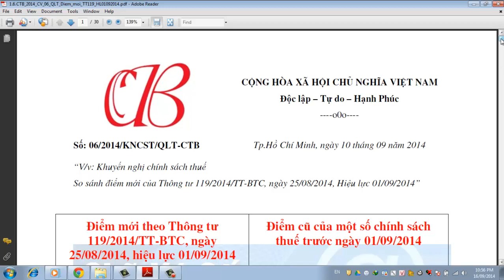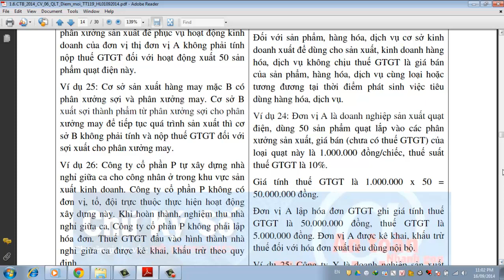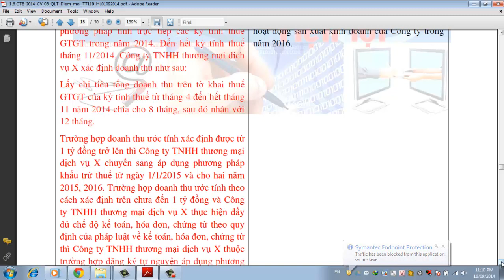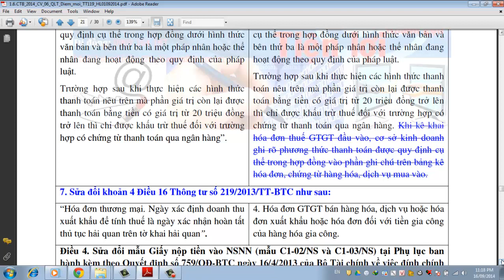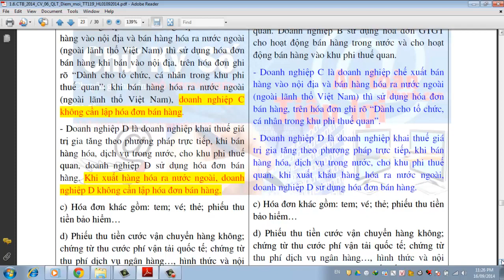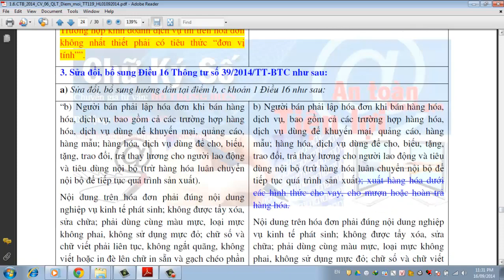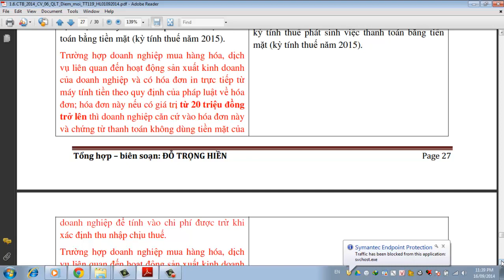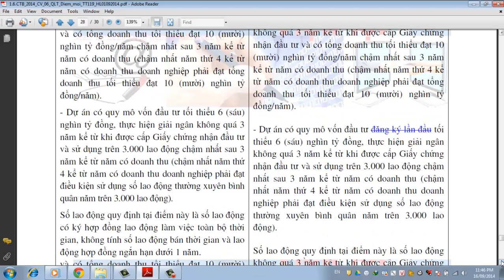Điểm mới thông tư 119/2014/TT-BTC ngày 25/08/2014, phần 2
So sánh điểm mới của Thông tư 119/2014/TT-BTC, ngày 25/08/2014, Hiệu lực 01/09/2014”
Phần 1